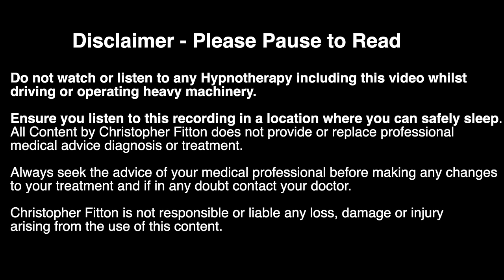Bedtime Stories for Adults 🕵️‍♂️ Sherlock Holmes 🔍 A Scandal in Bohemia 🤴🏼 Relax & Sleep Tonight 💨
A Bedtime Sleep Story for adults and grown-ups. This is the classic story of Sherlock Holmes - A Scandal in Bohemia.

This can be listened to like an audiobook

There are instructions to remove the dynamic ads here

Do not watch or listen to any Hypnotherapy, Meditation or Sleep recording including this recording whilst driving or operating heavy machinery.